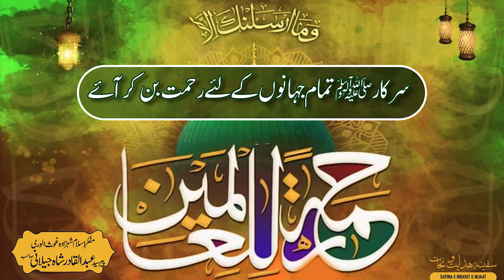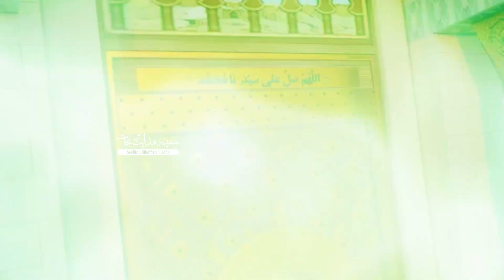Sarkarﷺ tamam jahanon ke liye Rahmat ban kar aye hain!!! Dr Syed Abdul Qadir Shah Jilani Sahb.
Welcome to our Safina e Hidayat o Nijaat channel! We are dedicated to spreading the teachings of Islam and promoting its values and principles through engaging and educational content. Our aim is to provide a platform for authentic Islamic knowledge and insight, helping individuals to deepen their understanding and connection to their faith.

Our channel features a variety of content, including sermons, lectures, and Q&A sessions with knowledgeable scholars and speakers. Our material is carefully curated to ensure that it is accurate, relevant, and inspiring, with a focus on helping individuals to live a more fulfilling and spiritual life in accordance with Islamic teachings.

Whether you are a new Muslim seeking guidance or an experienced practitioner looking to deepen your knowledge, we have something for everyone. Join us on this journey of discovery and growth as we explore the beautiful and diverse world of Islam together.

Regards:
Team Safina e Hidayat o Nijaat